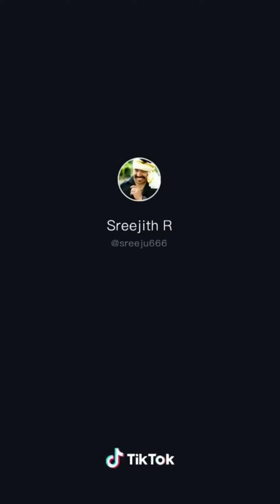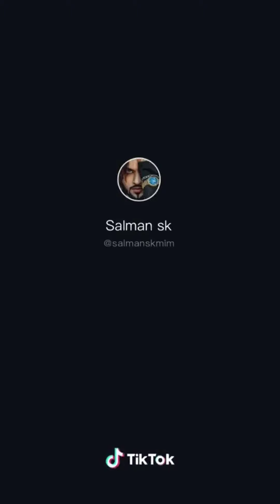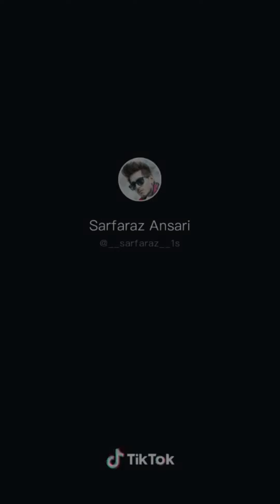TikTok Photoshoot Videos | Amazing Photo Editing Videos | Tik Tok Crazy Club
TikTok Photoshoot Videos  Amazing Photo Editing Videos